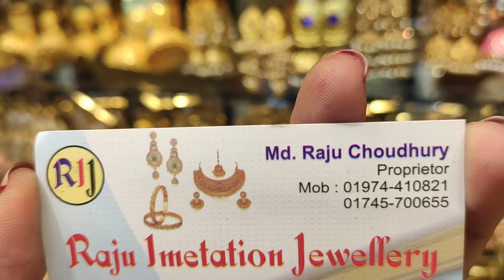Simple চোকার কালেকশন 📿Buy New Choker Collection In Bd😍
মেগা অফার 🤩৮০০ টাকায় কিনুন লেজার কাট 2 পিস😱Buy Pakistani Laser Cut 2- piece😍

আপনার Shop এর ভিডিও এর জন্য Massage করুন.. আমার Facebook page এ লিংক👇☺

Click Here
কম দামে সেলুলাইট China Shoe কিনুন👢👡Buy Selulight China Shoe In Bd ☺

Jumpsuits কিনুন কম দামে 💃Buy Best Quality Jumpsuits At Low Price In Bd💃

গাউসিয়া মার্কেট এর ব্রেসলাইট কিনুন😱/চমৎকার ডিজাইনের ব্রাসলাইট🥰🥰

পূজায় কিনুন গর্জিয়াস পার্টি পার্স👝/Buy Party Purse For Puja 😍

মাথা নষ্ট অফার 🥰৬০০ টাকায় রেডিমেড থ্রি পিস 😱/যে কোন সাইজ এর /Buy Readymade 3-piece In Wholesale Sh

ইরানি বোরখা বাজার এর বোরখা কালেকশন 😍Irani Borkha Bazar Borkha Price And Details😍

Exclusive White Tops Collection 😍Buy White Tops In Bd🥰🥰

১০০০ টাকায় অনলাইনের জনপ্রিয় 4 পিস কালেকশন 😍😍/Buy Net 4 piece In Bd

বিভিন্ন ধরনের মেকাপ ব্রাশ সেট কালেকশন 💁Buy Make Up Brushes In Bd 😍